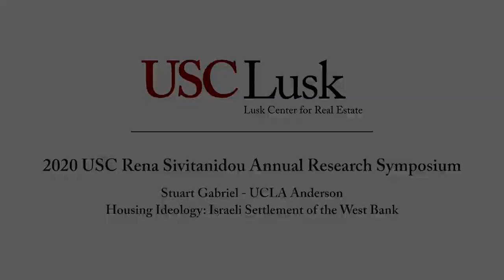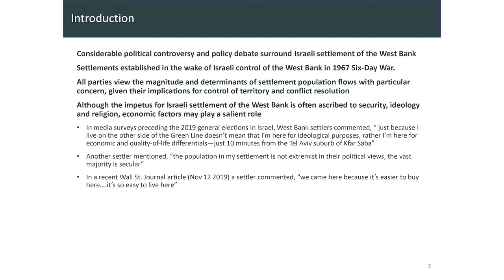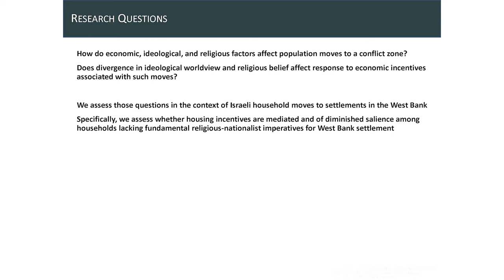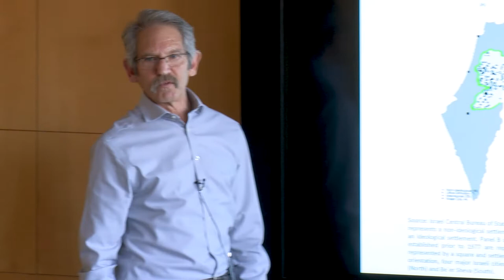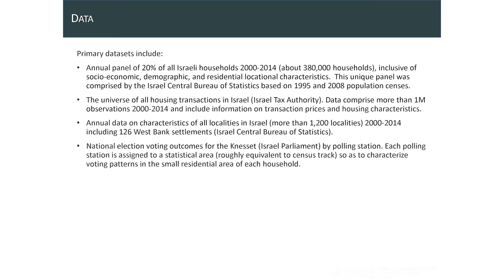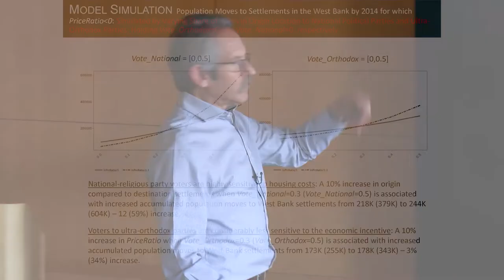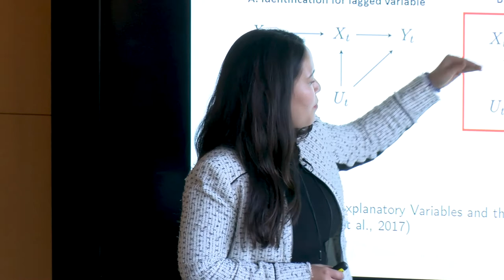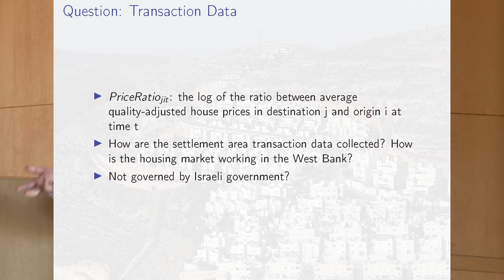Housing Ideology: Israeli Settlement of the West Bank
USC Lusk Center for Real Estate

2020 USC Rena Sivitanidou Annual Research Symposium - 20 Years Anniversary

Welcome
Richard Green & Jorge De la Roca

Session 1
Rogier Holtermans, University of Guelph
"The Art of the Deal: Value-Added of Commercial Real Estate Brokerage"
Discussant: Lingxiao Li, Cal State Fullerton

Session 2
Yuxi Yao, University of Western Ontario
"Land Use and the Rise in the Dispersion of House Prices and Rents Across U.S. Cities"
Discussant: Edward Coulson, UC Irvine

Session 3
Ruchi Singh, University of Georgia
"Is Competition a Cure for Confusion? Evidence From the Residential Mortgage Market"
Discussant: Moussa Diop, USC Price

Lunch Panel: Current State of Real Estate Markets
Mary Lynne Boorn, USC Price
Jennifer Boss, Heitman
Noah Shore, Fortress Investment Group
Leslie Appleton-Young, California Assn of REALTORS

Session 4
Nils Kok, Maastricht University
"On the Economics of Health in Buildings"
Discussant: Christian Redfearn, USC Price

Session 5
William Wheaton, MIT
"The Economic Theory of Urban Form"

Session 6
Stuart Gabriel, UCLA Anderson
Discussant: Eunjee Kwon, USC Dornsife

The USC Lusk Center for Real Estate seeks to advance real estate knowledge, inform business practice, and address timely issues that affect the real estate industry, the urban economy, and public policy.